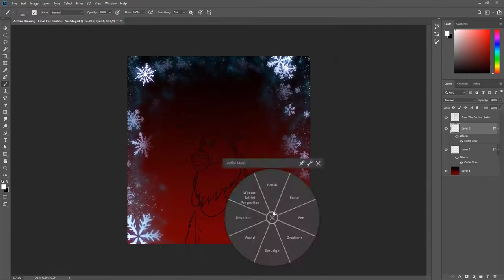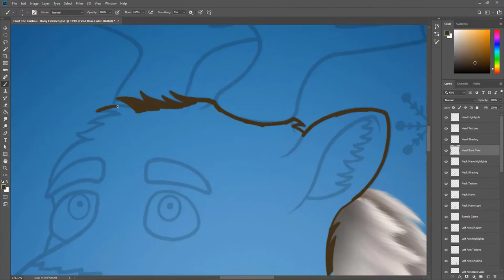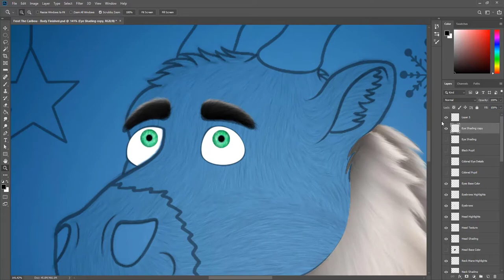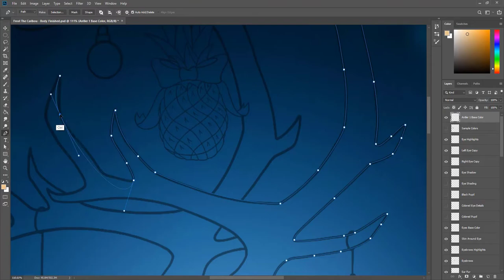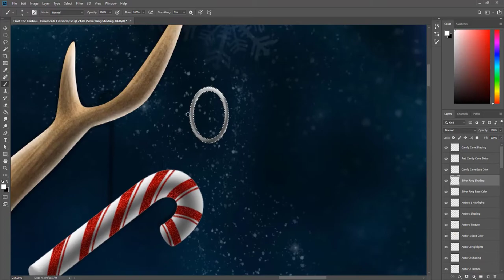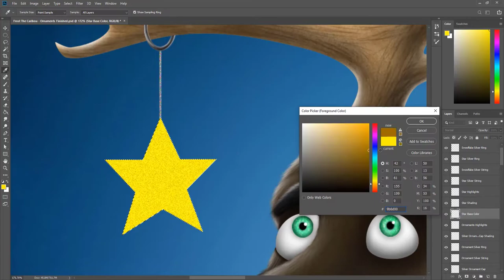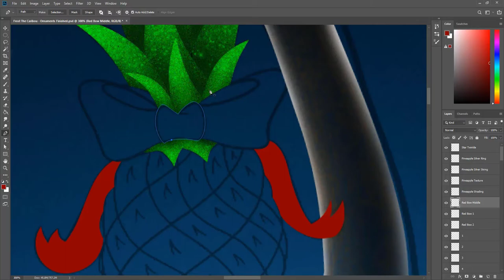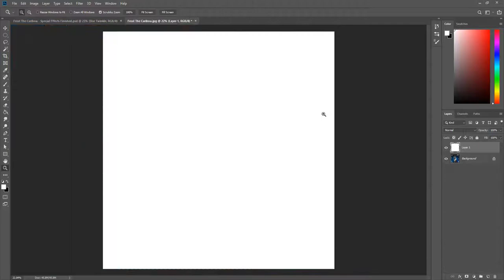Anthro Drawing - Frost The Caribou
Merry Christmas!
Here is a new member to the Christmas crew, "Frost". When designing this character I wanted to ask Cheshire Blue if she could help me with this project and the idea she came up with was amazing. Ornaments was my idea and to put a star in the middle but lets put a exotic fruit instead. This original pineapple ornament was designed and sketched by Cheshire Blue. Christmas trees doesn't always have to be decorated with fancy ornaments or bright lights but who knew exotic fruit could stand out better!

Hope you enjoy the video and HAPPY HOLIDAYS!